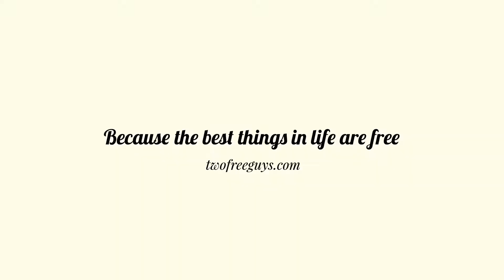São Paulo Free / Downtown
A lot of visitors never go downtown because it's got a bad rep. It used to be a lot more derelict, somewhat unsafe and there were little entertainment options available. Now that's changed.